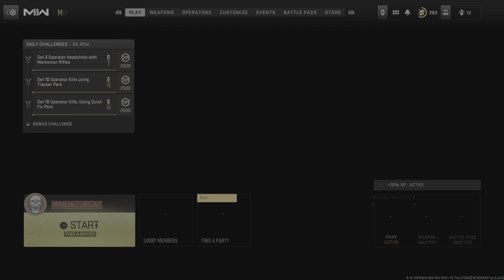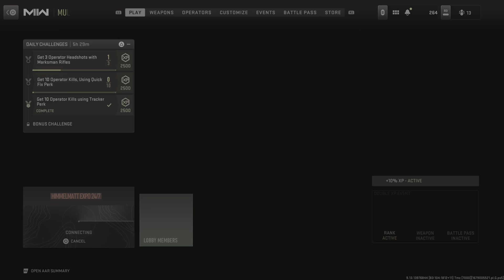My best MVP game - MWII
I definitely had better games but my team wasn't doing much for score and some kills